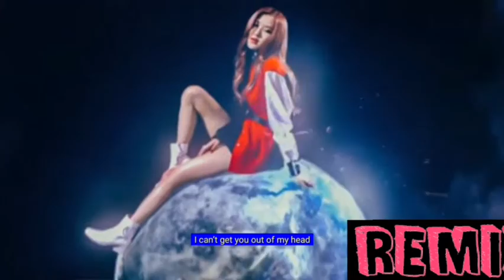GUESS THE SONG BY DANCE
Hey Guys!!
Enjoy the new video
Next week, an Amazing video approching